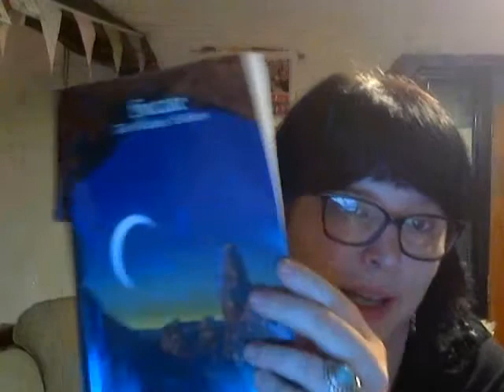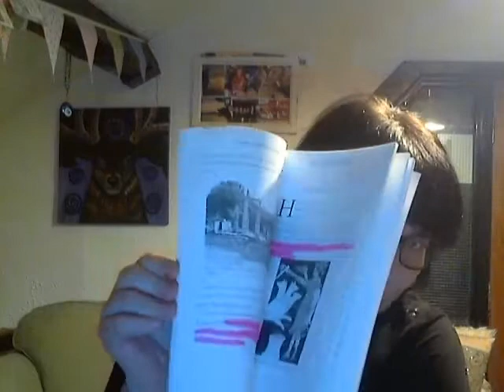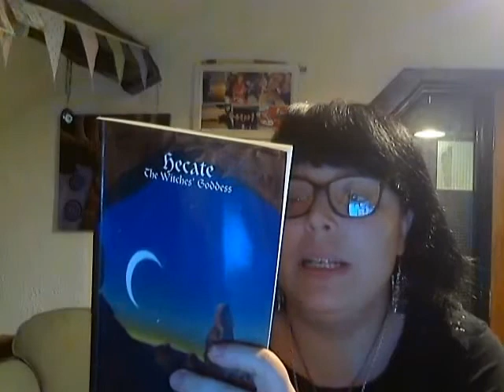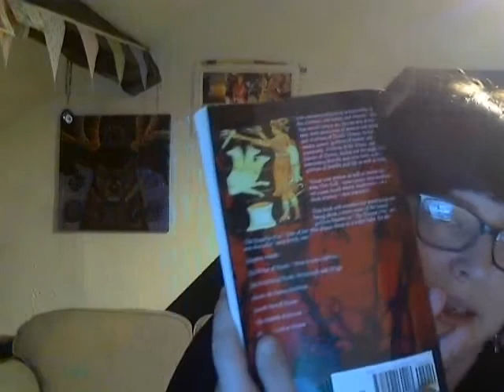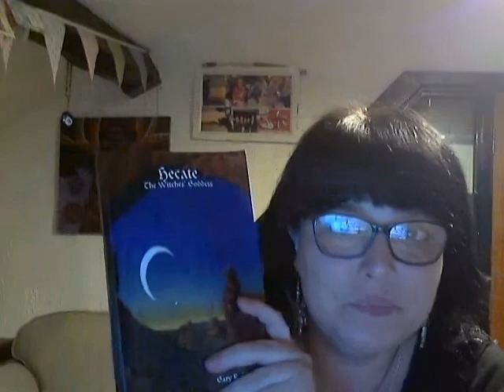Hecate, The Witches' Goddess - Gary R. Varner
Building up A Witchcraft/Spiritual library of your own can be a very pricey endeavour. Many YouTube Pagans talk about the books they have read which is fantastic, so we thought why not have varying opinions all in one place to make book hunting, bargain hunting and knowledge building super easy and fun for everyone. Make sure you leave your review requests in the comments section!